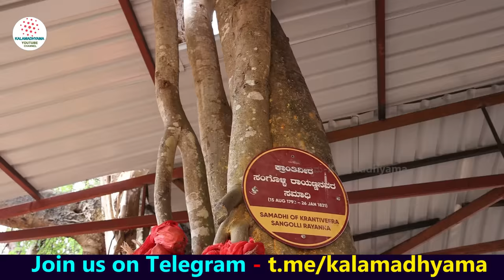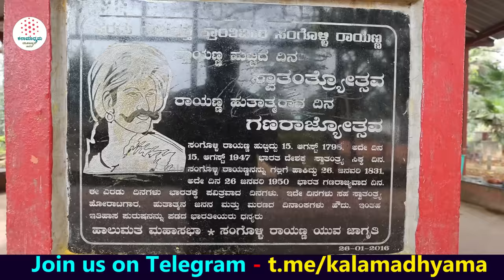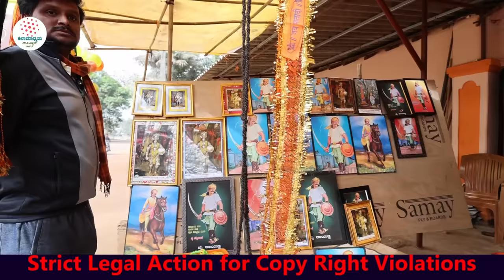'ನಂದಗಡ ಕಾಡಿನ ಮಧ್ಯೆ ರಾಯಣ್ಣನ ಸಮಾಧಿ ಮತ್ತು ಸಂಗಡಿಗರ ಸಮಾಧಿ!-Ep02-Sangolli Rayanna Hanging Place-param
ವೀರ ಸಂಗೊಳ್ಳಿ ರಾಯಣ್ಣ ನಡೆದಾಡಿದ ಜಾಗಗಳನ್ನು ಹುಡುಕುತ್ತಾ ಹೋರಾಟ ಕಲಾಮಾಧ್ಯಮ ತಂಡ. ನೋಡಿ ಕಲಾಮಾಧ್ಯಮ ತಂಡ ಮಾಡಿರುವ ಈ ವಿಶೇಷ ವಿಡಿಯೋ.

A/c name: Kalamadhyama Media Works,
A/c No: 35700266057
IFSC code: SBIN0007981
Bank: SBI
Branch: Padmanabhanagar, Bangalore, Karnataka, India